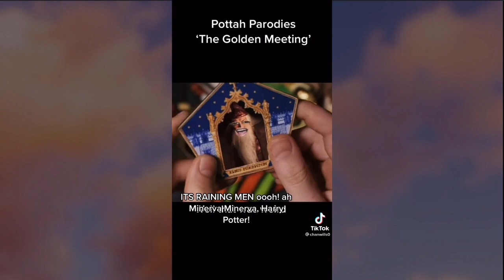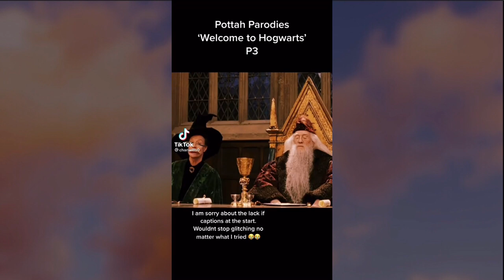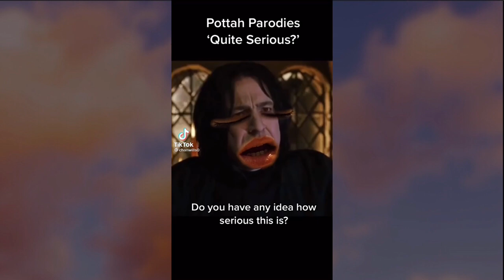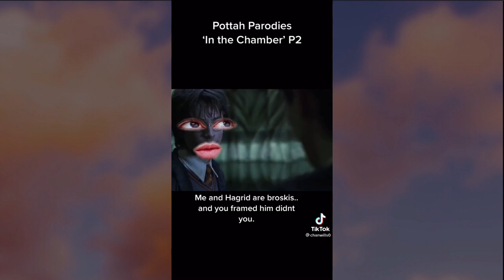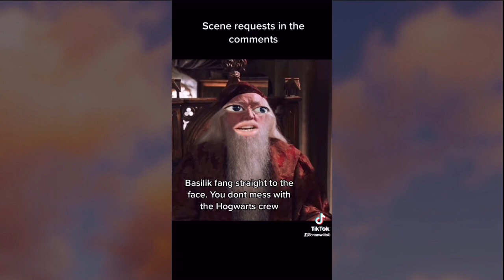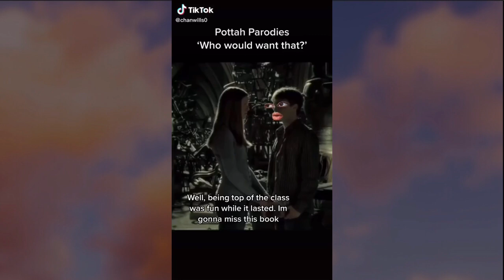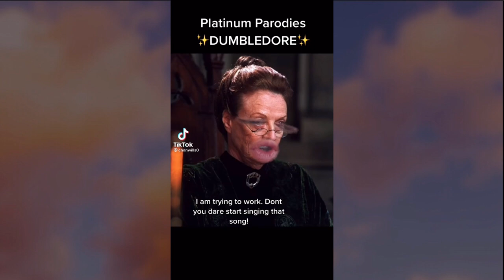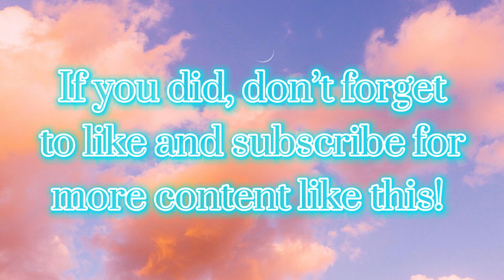Harry Potter Parody Tiktok Compilation | @chanwills0 | Part 3 | Not Clean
Hi lovelies! 💗😊 I hope you enjoyed Part 3 of this series! If you are here from the comments (or the end of the video) this is how you give me tiktoks to put in my compilations ⬇️⬇️⬇️

If you want to give me a funny Harry Potter tiktok for me to put in one of my upcoming compilations, all you have to do is tag me in the comments of the tiktok you want. 😄(And can you also say you tagged me so the video can be put in the compilations 😅 Because I might forget why you tagged me or something like that). You can check out my tiktok if you want as well, but it’s completely your choice ❤️